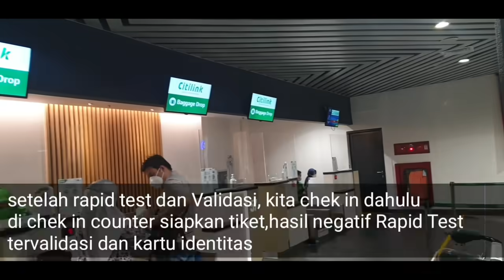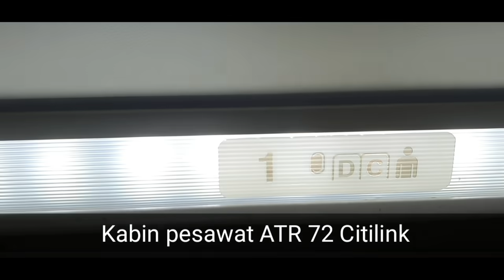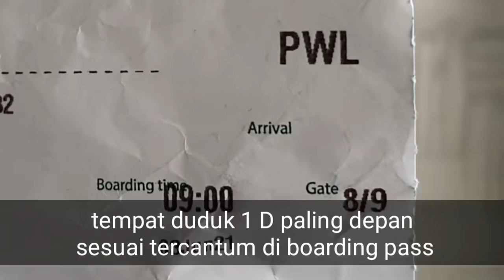Penerbangan Citilink reguler perdana Surabaya-Purbalingga,dari Bandar Juanda ke Bandara JB Soedirman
penerbangan perdana reguler surabaya purbalingga